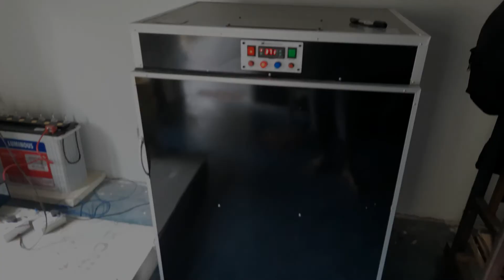Hatching duck eggs for the first time. Whole sale price 130-140(week old).